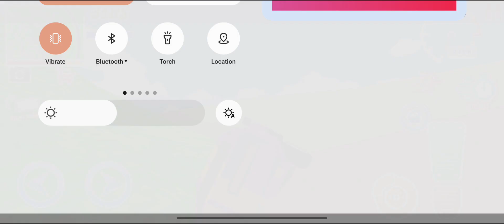HOW TO UNLOCK RANCH CHARACTER IN DUDE THEFT WARS | 🔏 Unlock Ranch Full Mission Suggestions Gameplay😲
More Tags:

dude theft wars mission
how to unlock ranch

 / gtadudefan
Games